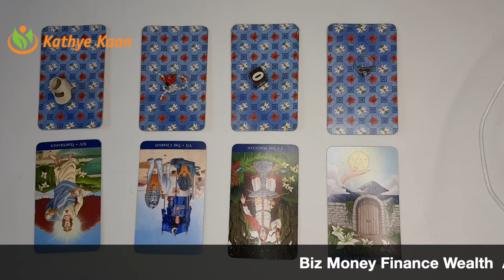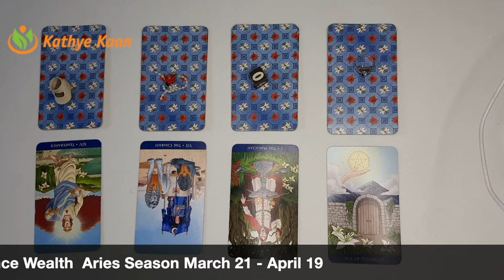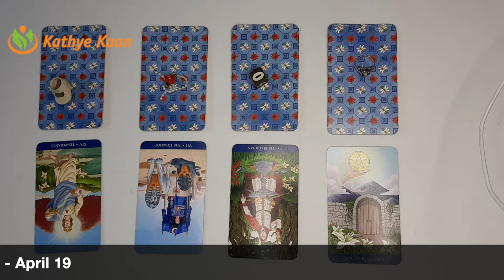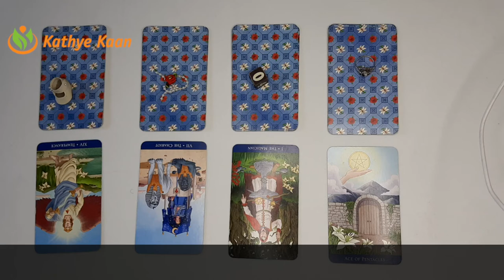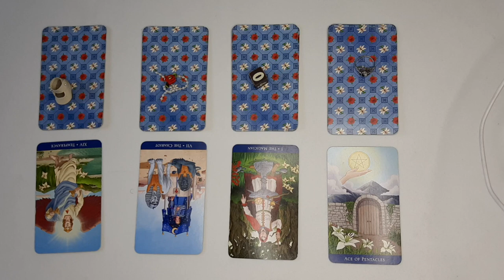ARIES Biz Money Finance Wealth Aries Season March 21 - April 19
Kathye